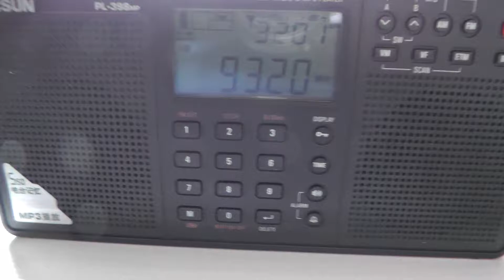FM Radio Tropo DX 93.2 waterstad FM Frysia picked up in Clacton Essex?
November 2017

FM Radio Tropo DX 93.2 waterstad FM from Frysia picked up in Clacton Essex?.